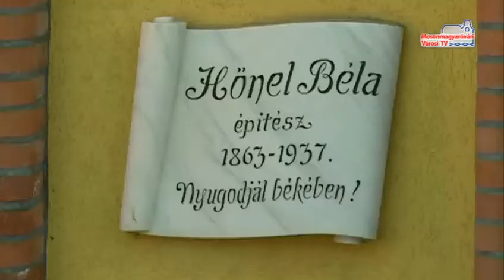Hőnel séta_MVTV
A múzeum, az óvári posta, a munkaügyi központ vagy épp az egyetem „C" épülete. Mindegyiket Hőnel Béla tervezte, ahogy számtalan lakóházat is a városban és a környékén. Egy sétával emlékeztek meg a 150 éve született építészről.